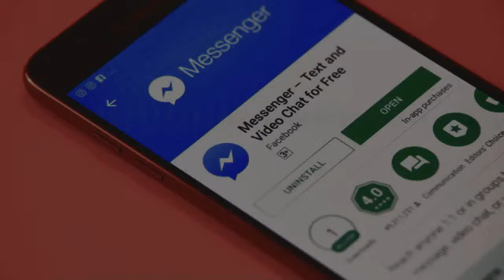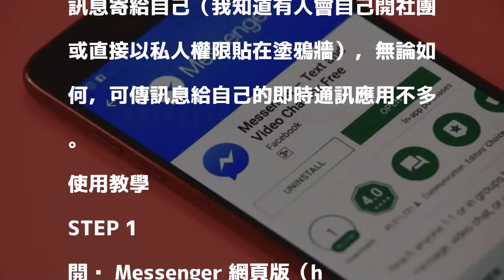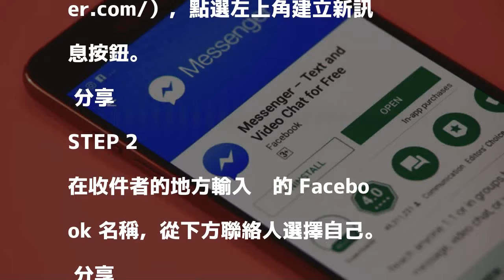「懶人雲端硬碟」 暫存與備份資料用臉書就行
發表評論評論如下。